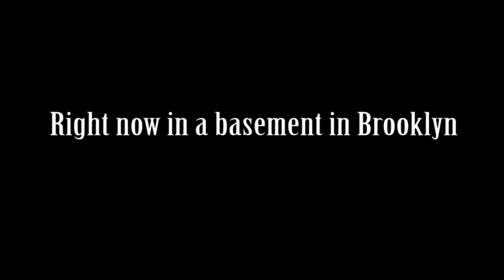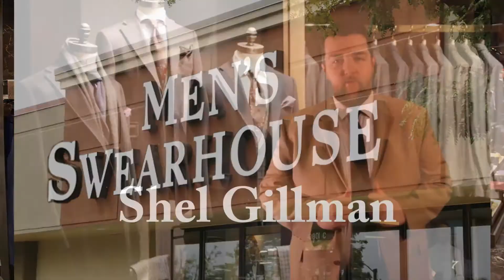Trey Wolfe Acting Reel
Contains commercial and sketch comedy content, enjoy!!